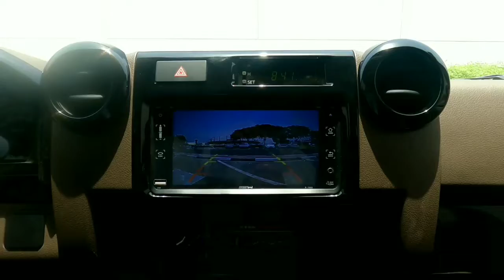2022 TOYOTA LAND CRUISER 79 DOUBLE CABIN PICKUP 6X6 V8 4.5L MANUAL TRANSMISSION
Sahara Motors, Block-3, Showroom-25, Auto Market, Aweer, Dubai, United Arab Emirates